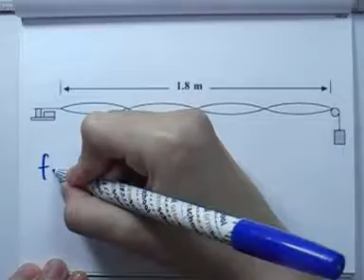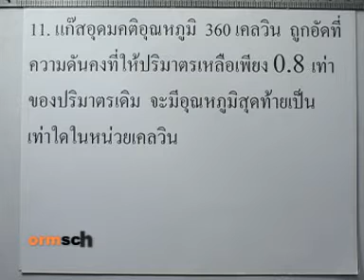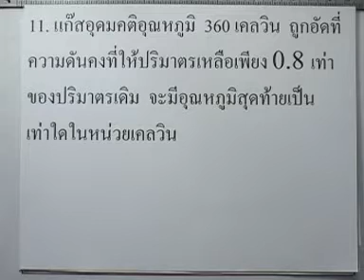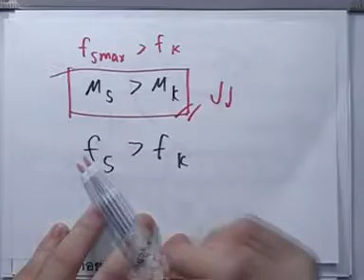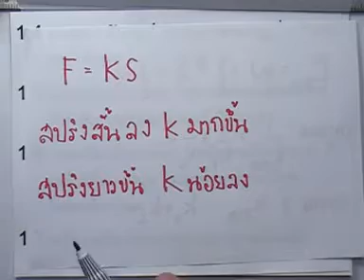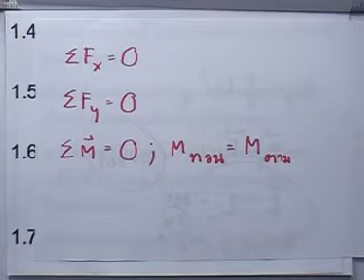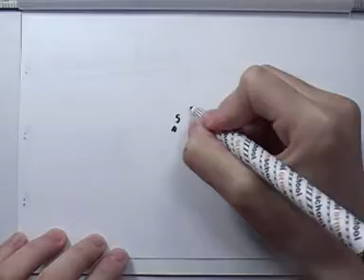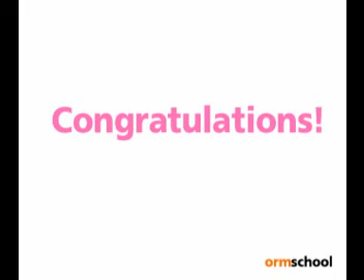ข้อสอบฟิสิกส์ A-NET ,ปี2549 ,ตอน04